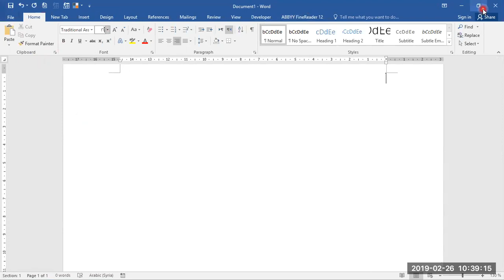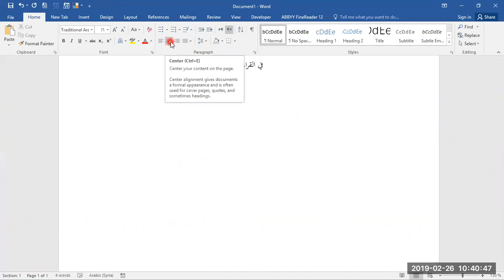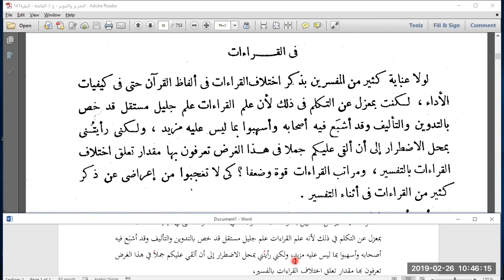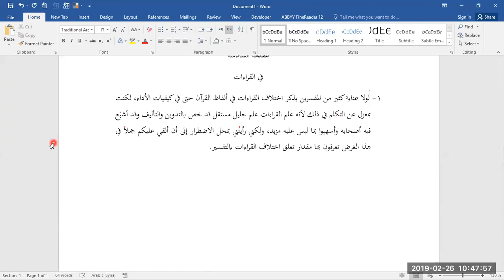كيف تصبح تايبست محترف على برنامج وورد/ تطبيق عملي - الخطوة الأولى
هل تريد أن تصبح تايبست محترف؟ في هذا الفيديو تطبيق عملي لملف بي دي إف طُلب منك تحويله إلى ملف وورد.
كيف تبدأ؟ ما هي الخطوة الأولى، بل ما هي الخطوة صفر بدءأً من فتح ملف pdf وملف وورد word. إذ يفترض أنك تايبست وقد وصلك ملف pdf من عميل ما بطريقةٍ ما يطلب منك تحويله إلى ملف وورد word بطريقة الكتابة مباشرة "تايبنج" وليس عن طريق برامج تحويل الصور إلى نصوص OCR.